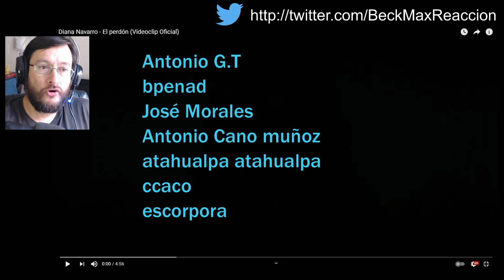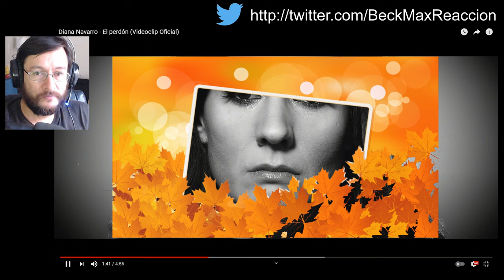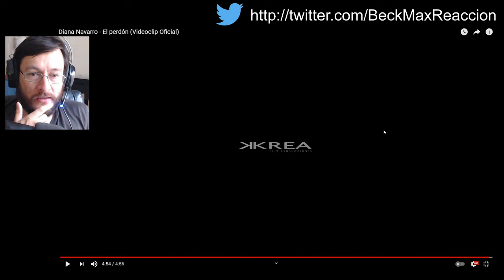Diana Navarro | El Perdón | REACCIÓN (RESUBIDO)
*** VIDEO EDITADO PARA SALTAR EL BLOQUEO ***

Fueron tantas las peticiones de reacción a esta canción de Diana Navarro que le di prioridad por sobre el resto y es que la primera vez con esta chica fue una montaña rusa de emociones. Bienvenidos a la reacción a su videoclip oficial el Perdón.

- Te en cuenta que si me haces una donación tu solicitud tendrá
máxima prioridad, por lo que su realización está asegurada.
La lista es larga.

experiencias sean visibles por todos, por lo mismo te invito a
que me ayudes con un pequeño aporte para así sostener el canal
y poder entregar más y mejor contenido.